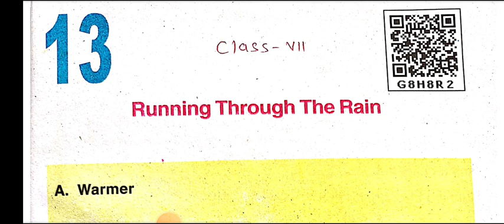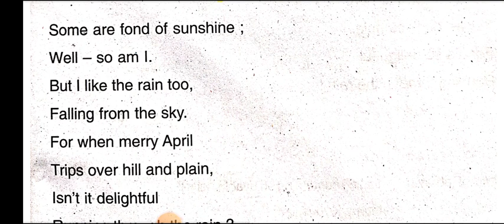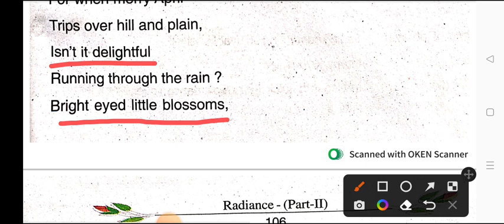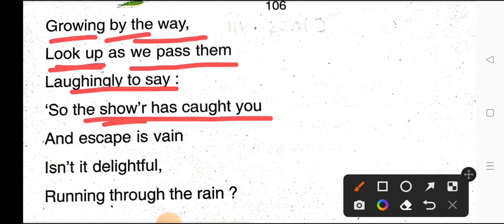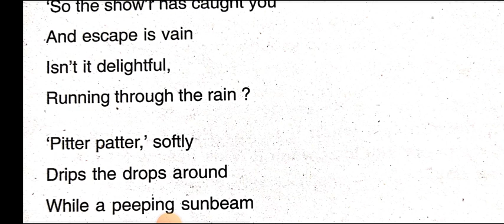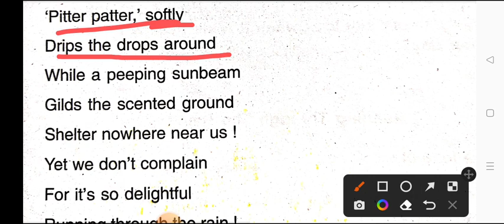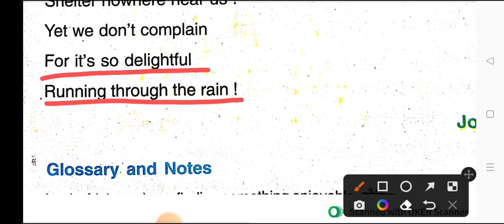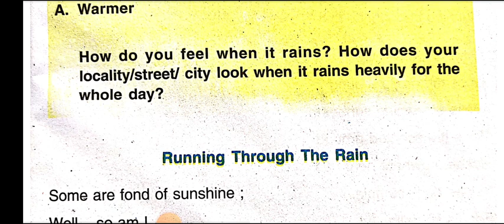Running through the Rain | Class 7 | Poetry | Radiance 2 | Bihar Board English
Running through the Rain | Class 7 | Poetry | Radiance 2 | Bihar Board English | English for All by Manish Sir |